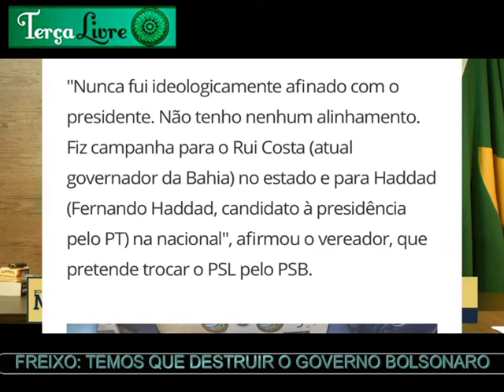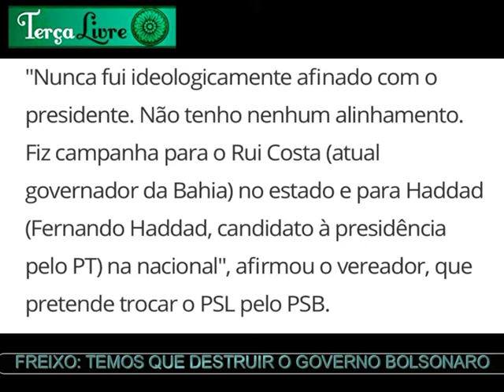MILÍCIANO MORTO, MARIELLE E A ESQUERDA - ALLAN DOS SANTOS - TERÇA LIVRE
ORIGINAL:
FLÁVIO BOLSONARO É INOCENTE  - CULPADA É A IMPRENSA
Olavo de Carvalho · Primeiro e único mandamento da mídia brasileira:  "Caluniem, caluniem. Alguma coisa sempre acabará grudando." (Talleyrand)
DENÚNCIA GRAVE. A TENTATIVA DE GOLPE FINAL CONTRA O PRESIDENTE‼
- O MP NÃO PODE INVESTIGAR O PRESIDENTE!
- VÃO FORJAR DELAÇÕES FURADAS CONTRA BOLSONARO!
- BOLSONARO TEM BASE PARA SUPORTAR UMA “ABERTURA DE IMPEACHMENT?
"XINGUE-OS DO QUE VOCÊ É, ACUSE-OS DO QUE VOCÊ FAZ." Lênin
É a receita exata que Romeu Tuma denuncia em seu livro ASSASSINATO DE REPUTAÇÕES.
DEPUTADO DENUNCIA CONSPIRAÇÃO CONTRA BOLSONARO - CASO MARIELLE
TODO ERRO DE TOFFOLI E ARAS É DEBITADO NA CONTA DE JAIR BOLSONARO POR NÊUMANNE
FERNANDO MELO - ENTENDA O PLANO - MILÍCIAS VIRTUAIS, JOICE HASSELMAN, DANILO GENTILI, FROTA, ANDRÉ GUEDES, CPMI FAKE DAS NEWS
"Vocês não viram ainda o que é uma ditadura fascista. Ajudem a derrubar o Bolsonaro, e verão."    Olavo de Carvalho